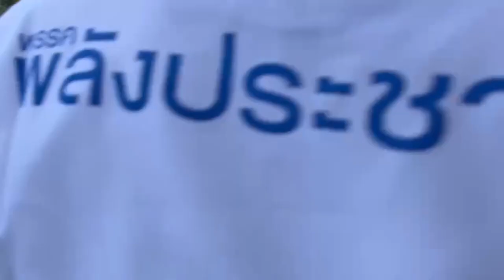"บิ๊กป้อม"อารมณ์ดี "ธรรมนัส" กลับ พปชร. มอบให้ดูแลภาคเหนือ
"บิ๊กป้อม"อารมณ์ดี "ธรรมนัส" กลับ พปชร. มอบให้ดูแลภาคเหนือ ปัดประเมิน พปชร.กวาดถึง 200 ที่นั่งหรือไม่